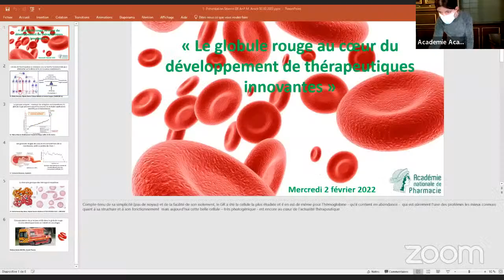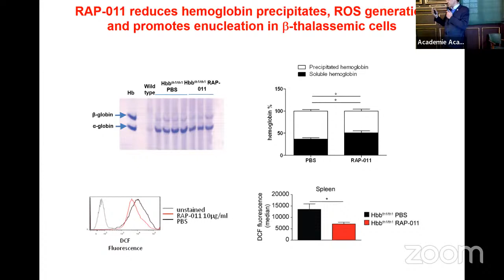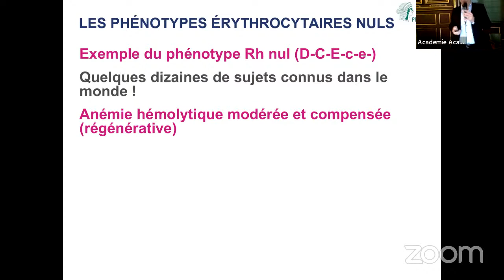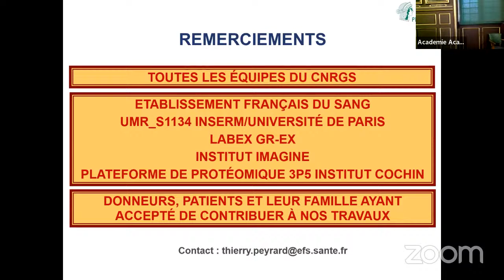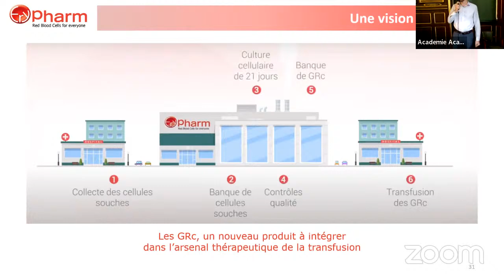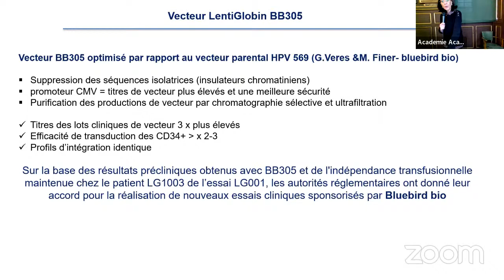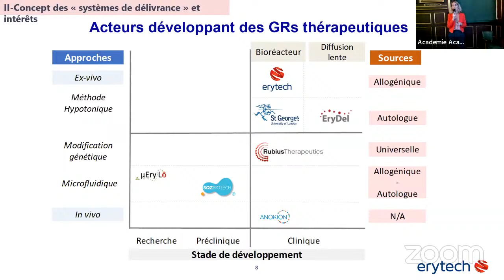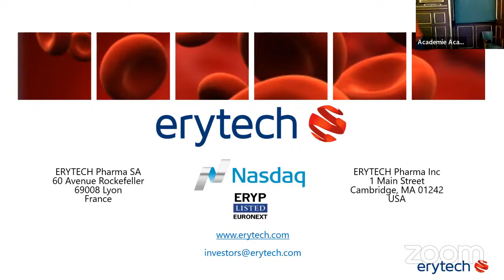Le globule rouge au coeur du développement de thérapeutiques innovantes